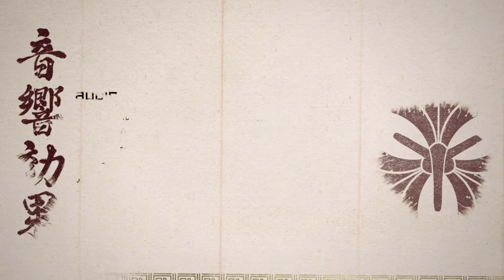Ghost of Tsushima - The Last Duel. Choosing Forgive Him - Hard Difficult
SPOILER ALERT - Do Not Watch This If You Dont Finish The Game. - Hard Difficult.